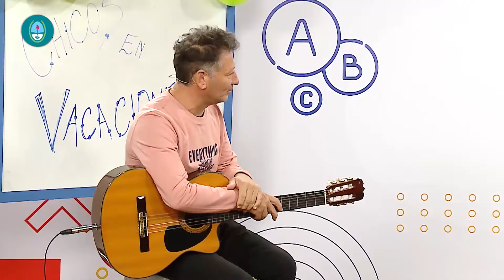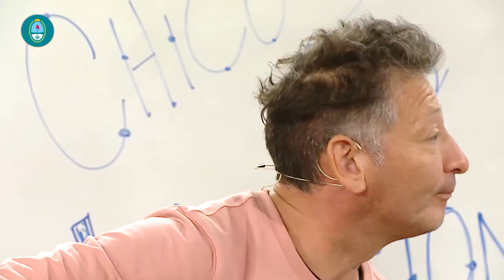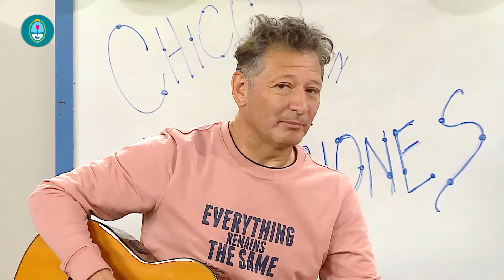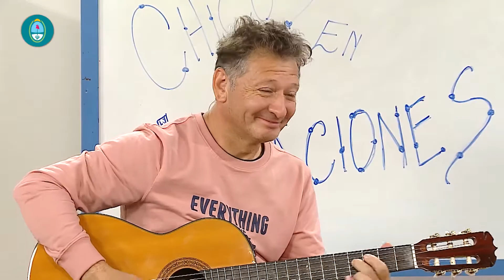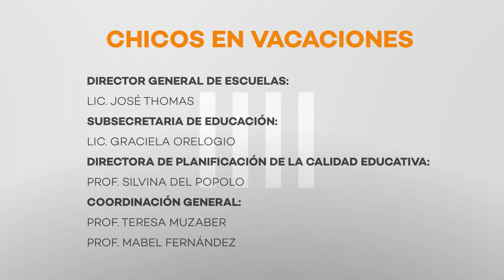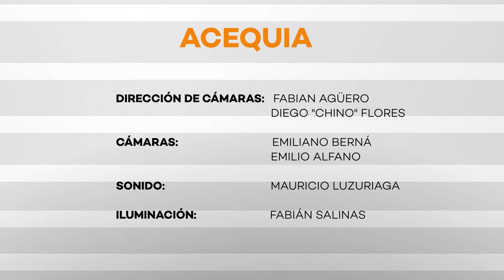CHICOS EN VACACIONES 2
DIRECTOR GENERAL DE ESCUELAS: LIC. JOSÉ THOMAS
SUBSECRETARIA DE EDUCACIÓN: LIC. GRACIELA ORELOGIO
DIRECTORA DE PLANIFICACIÓN DE LA CALIDAD EDUCATIVA: PROF. SILVINA DEL POPOLO
COORDINACIÓN GENERAL: PROF. TERESA MUZABER /// PROF. MABEL FERNÁNDEZ

CONDUCCIÓN:
CECILIA HERRERA
FRANCESCA CALANOCE
GIOVANNA AGUSTINA ROSA ARRIGO
JUAN JOSÉ CONCHA

Canal Acequia
DIRECTOR: Fernando Gámez
DIRECCIÓN DE CÁMARAS: Fabián Agüero
CAMARÓGRAFOS: Emiliano Berná / Emilio Alfano / Fabián Salinas
ILUMINACIÓN:  Fabián Salinas / Emilio Alfano
SONIDO: Mauricio Luzuriaga
OPERADORES GRABACIÓN: Esteban Arévalo / Gonzalo Aparicio
EDICIÓN: Matteo Marchiol